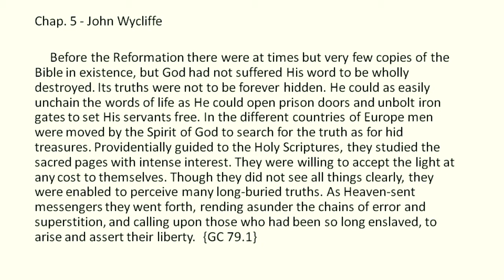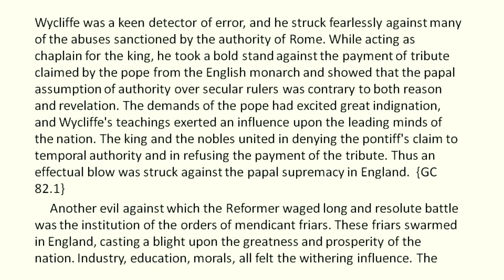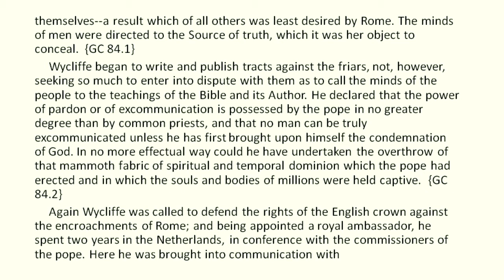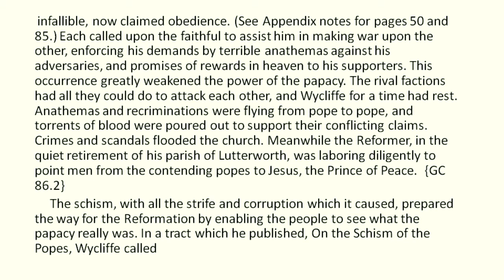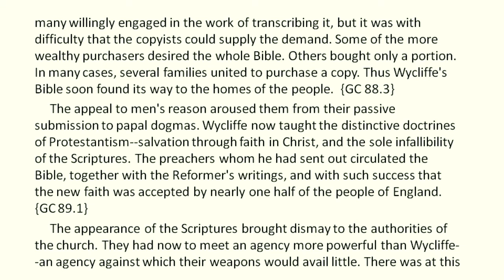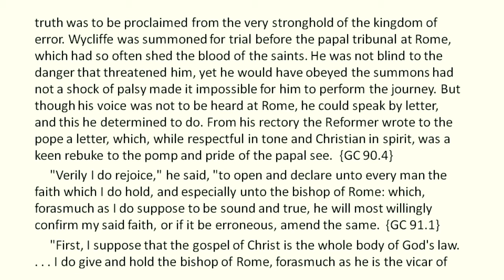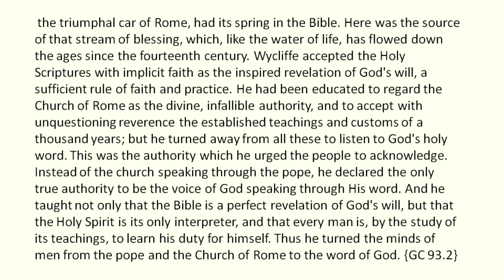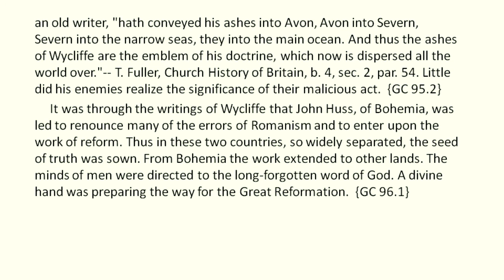Great Controversy chap. 5 – audio/visual (Read & Listen at the same time)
(The?) best book after the Bible, the Christian Church after Jesus. 2000 years, all these denominations, Early Church, Reformers & Dark Ages, (what's left of) the Future to come, Satan's deceptions, God's dealings with sin and earth. Don't miss! {read & listen at the same time, for better understanding}

chapters
1.  Destruction of Jerusalem
2.  Persecution in the First Centuries
3.  The Apostasy
4.  The Waldenses
5.  John Wycliffe
6.  Huss and Jerome
7.  Luther's Separation from Rome
8.  Luther Before the Diet
9.  The Swiss Reformer
10.  Progress of Reform in Germany
11.  Protest of the Princes
12.  The French Reformation
13.  In the Netherlands and Scandinavia
14.  Later English Reformers
15.  The Bible and the French Revolution
16.  The Pilgrim Fathers
17.  Heralds of the Morning
18.  An American Reformer
19.  Light Through Darkness
20.  A Great Religious Awakening
21.  A Warning Rejected
22.  Prophecies Fulfilled
23.  What is the Sanctuary?
24.  In the Holy of Holies
25.  God's Law Immutable
26.  A Work of Reform
27.  Modern Revivals
28.  The Investigative Judgment / Facing Life's Record
29.  The Origin of Evil
30.  Enmity Between Man and Satan
31.  Agency of Evil Spirits
32.  Snares of Satan
33.  The First Great Deception
34.  Spiritualism / Can Our Dead Speak to Us?
35.  Aims of the Papacy / Liberty of Conscience Threatened
36.  The Impending Conflict
37.  The Scriptures a Safeguard
38.  The Final Warning
39.  The Time of Trouble
40.  God's People Delivered
41.  Desolation of the Earth
42.  The Controversy Ended